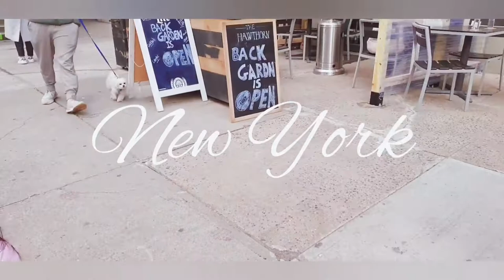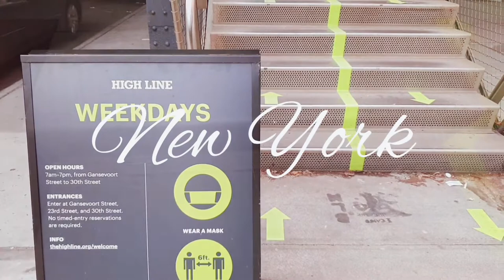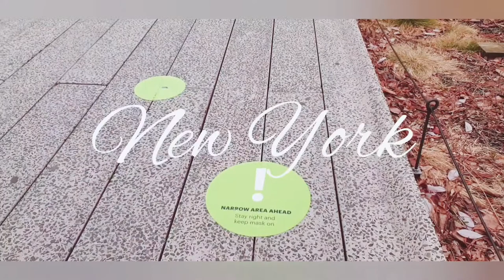New York City Vlog NYC Live Highline NYC